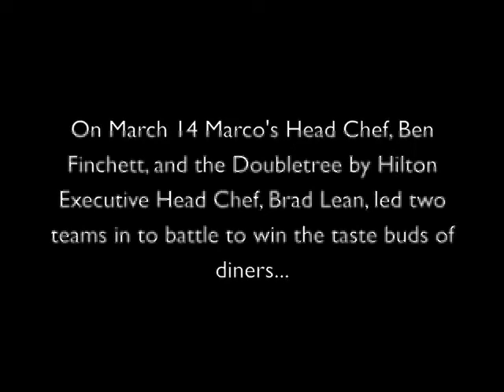'Getting busy' - Marco Pierre White Chester: Comic Relief battle of the chefs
On Thursday, March 14, Marco Pierre White's head chef Ben Finchett and the Doubletree by Hilton Hotel's executive head chef, Brad Lean, led two teams in a battle to win the taste buds of diners for Comic Relief 2013.

For one evening only Ben and Brad both created special menus and asked diners at Marco Pierre White's Steakhouse, Bar and Grill Chester to order from their favourite. The chef and team with the most orders from their menu on the night was declared the winner -- and 10 percent of the net sales from both menus was donated to Comic Relief!

Both chefs had to lead an amateur team of hotel, spa and club staff...